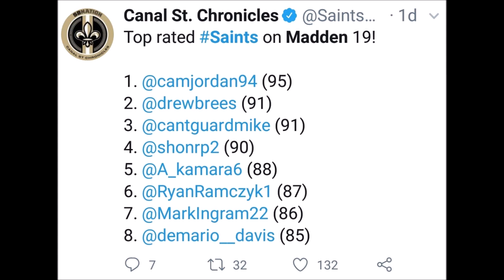Madden 19 New Orleans Saints Line Is Awful?